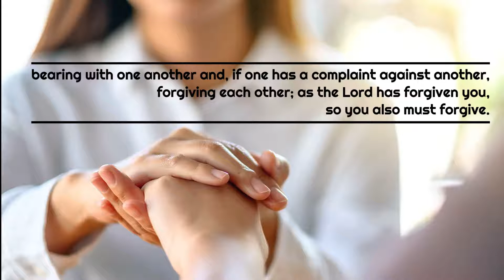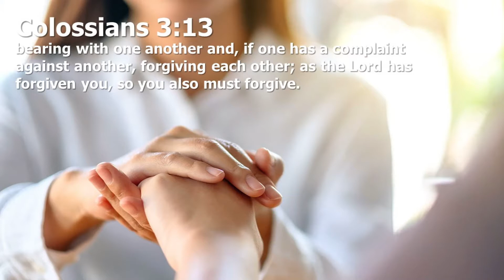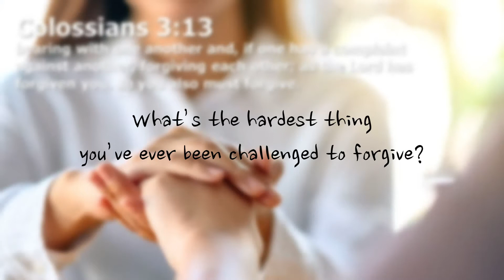Daily Devotional - Colossians 3:13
What’s the hardest thing you’ve ever been challenged
to forgive? No matter how much it hurts, trust God and forgive—you’ll find
His freedom and joy on the other side